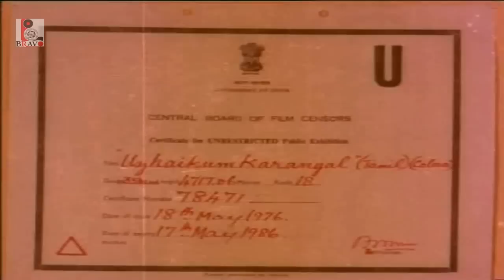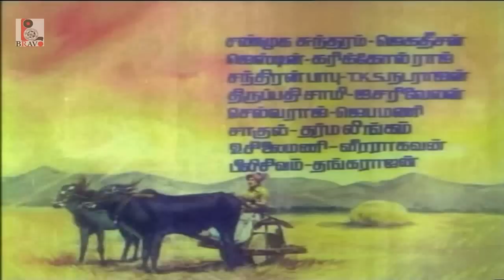UZHAIKKUM KARANGAL | M.G.R, Latha | Tamil Full Movie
UZHAIKKUM KARANGAL (Tamil), is a 1976 Indian Tamil film directed by K. Shankar, starring M. G. Ramachandran in the lead role and Latha and Pandari Bai among others.

Produced by Kovai Chezhian
Written by Nansil Ki.Manogaran
Starring : M. G. Ramachandran,Latha
Cinematography  : P.L.Rav
Edited by K.Shankar-E.A.Dhandhabany
Release dates : 23 May 1976
Country India
Language Tamil